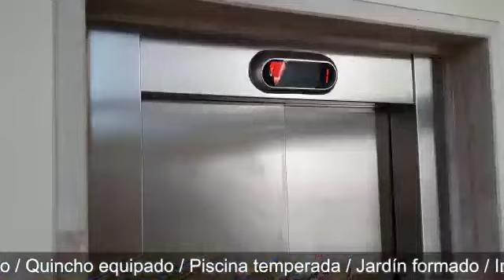Casa en Venta - Santiago de Chile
¿Quieres conocer esta casa?